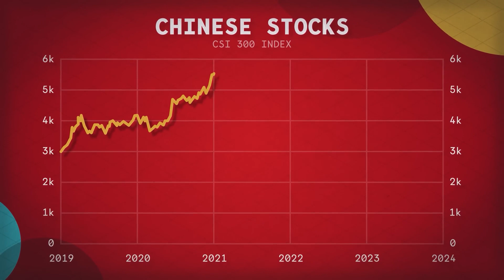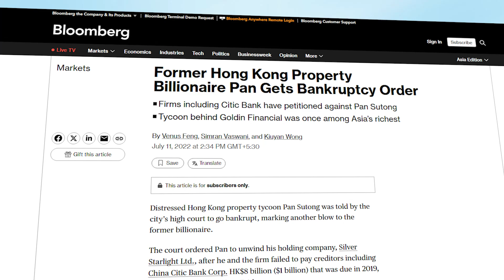The $8 Billion Tower That Never Opened: Goldin Finance!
Goldin Finance 117: China’s $8 Billion Skyscraper That Was Never Finished

Once hailed as China’s next architectural marvel, Goldin Finance 117 in Tianjin was supposed to rival the Burj Khalifa and One World Trade Center. But today, it stands frozen in time—an unfinished 597-meter titan looming over the city’s skyline. In this deep dive, we unravel the mystery behind China’s tallest ghost skyscraper. Why did construction stop just shy of completion? What caused this $8 billion megaproject to stall after a decade of progress?

In this video, Blueprint Boss takes you inside the story of Goldin Finance 117, also known as China 117 Tower. We explore the building’s groundbreaking engineering, from earthquake-resistant foundations to a 1,000-ton tuned mass damper. We examine the bold vision of billionaire Pan Sutong, the financial and regulatory chaos that derailed the dream, and the tower’s uncertain future.

👉 If you’re fascinated by abandoned megaprojects, skyscraper engineering, and the dark side of ambition, this video is for you.

🔍 What you’ll learn:

The original purpose and design of Goldin Finance 117

How engineering pushed the limits of modern skyscraper construction

The real reasons why construction halted at the 97th floor

What might happen to this architectural giant in the years ahead

💬 What do you think—should they complete it or tear it down?